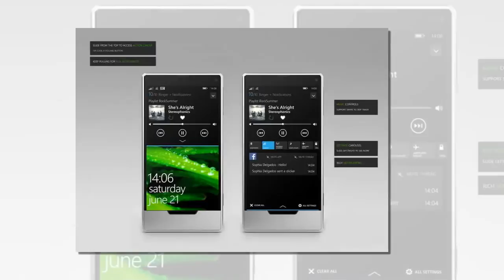Microsoft Surface Phone// Release Date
There have been numerous rumours surrounding the Microsoft Surface Phone, but the only solid piece of evidence from Microsoft that such a device might be in works came in January, when it emerged that Microsoft had obtained the surfacephone.com domain name.

Of course, large companies obtain related web addresses all the time without ever intending to put them to use, so this is far from confirmation that a Surface Phone is in the works.

Still, industry chatter suggests that Panos Panay and his Surface team are working on a smartphone to replace the Lumia family, and that it'll come in an all-metal body – just like the Surface hybrid laptop family.

Rumours from Windows Central suggest that the Surface Phone won’t necessarily take on its flagship rivals directly, but will instead be the most secure and productivity-focused phone around. In other words, it’ll be the new BlackBerry rather than the new iPhone.

Most rumours we’ve read suggest the Surface Phone will launch in 2017. The precise date or month for this varies from a vague ‘early’ to a rather more precise ‘April’.

Whatever the month, this would tie in with comments made by Microsoft executive Terry Myerson when he said that Windows Phone was not the company’s focus in 2016.

If you’re wondering why Microsoft is taking its sweet time with the Surface Phone, it’s because there are two major Windows 10 updates around the corner. Windows 10 Redstone 2 and Redstone 3, as they’re known, will apparently feature a lot of new mobile-specific features, and the Surface Phone will be the device to push them.